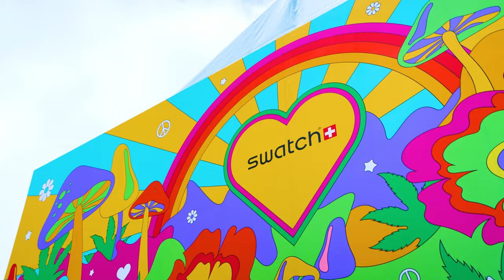Swatch x Waterbomb Seoul 2023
Reliving all the best moments from Waterbomb Festival